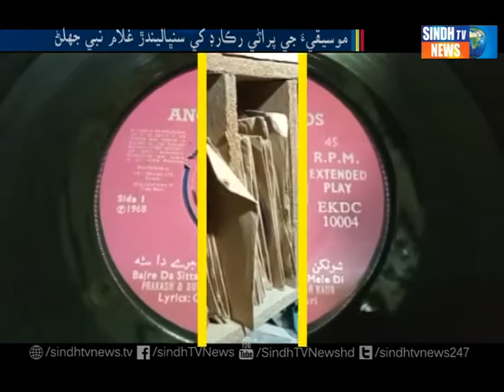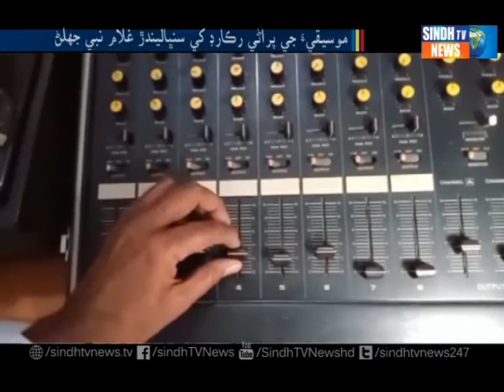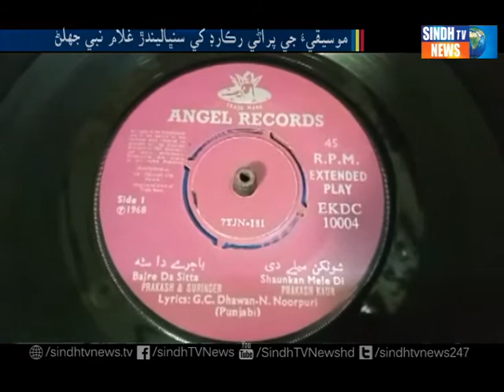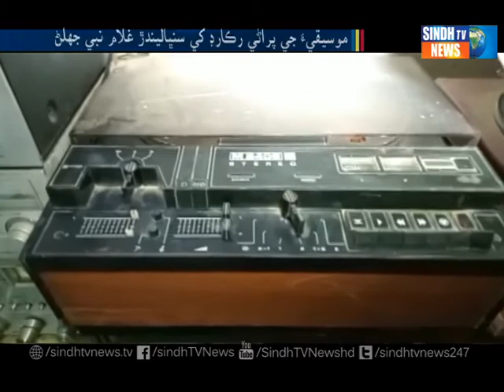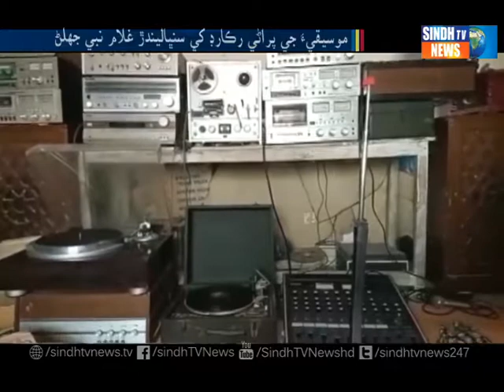Shahpur Chakar Reports Time || Music Record Keeper Ghulam Nabi Jhulan || Sindh Tv News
This is Official Youtube Channel of "First Ever Sindhi News Channel" Sindh TV News HD, Known as Breaking & Exclusive News first of all in Sindhi Media. you can Watch every Regional, National, International, Commerce, Sports & Showbiz News only on Sindh Tv News HD.